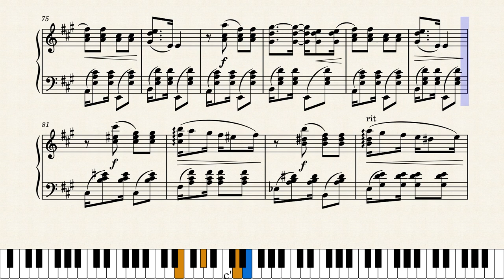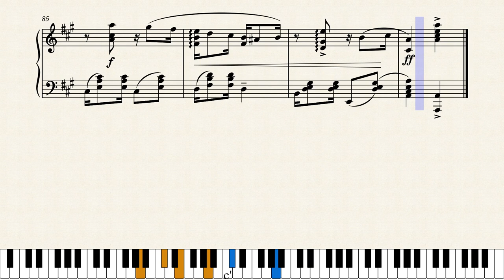BREJEIRO Tango by Nazareth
Tango Brasileiro, harmonizado por Rolf Steyer.